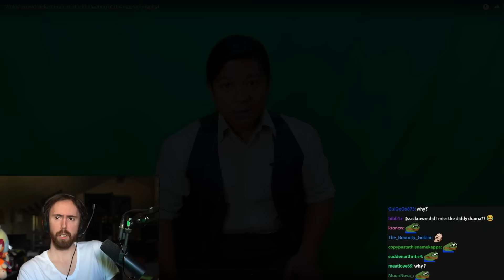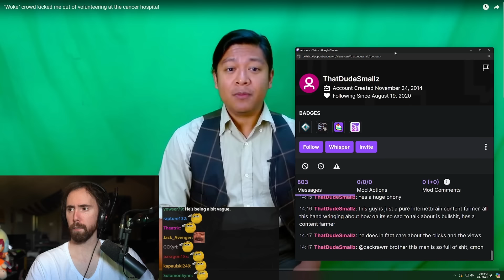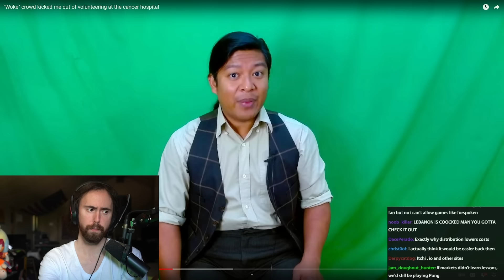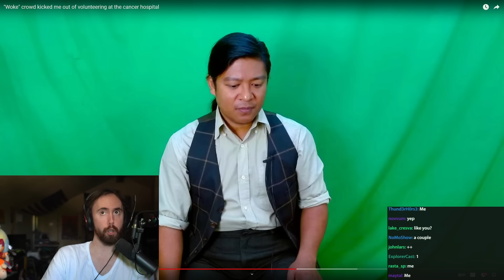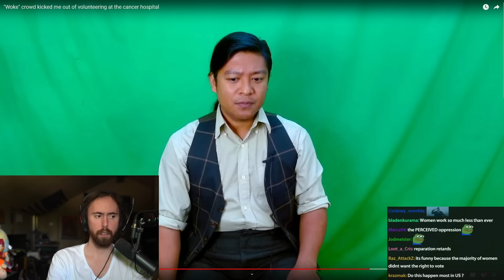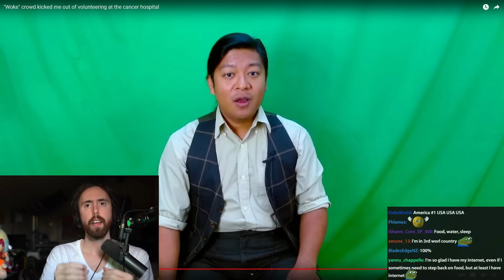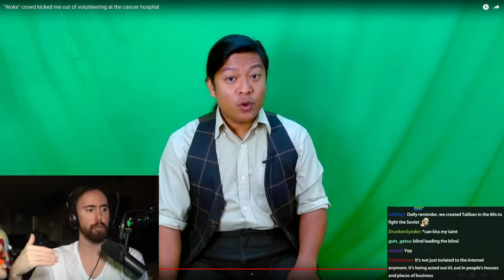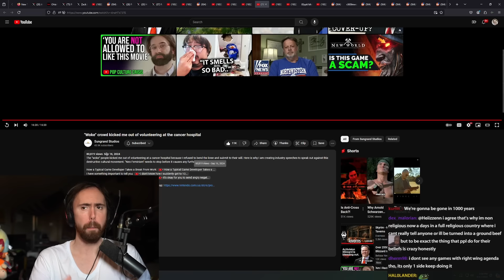This Is Disturbing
Asmongold Reacts to: "Woke" crowd kicked me out of volunteering at the cancer hospital